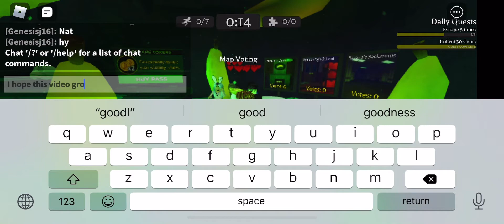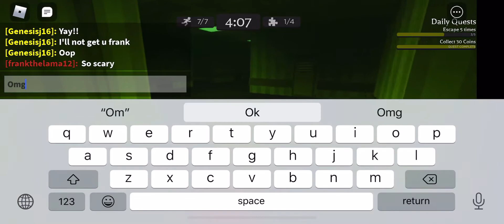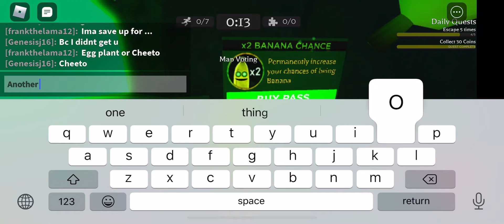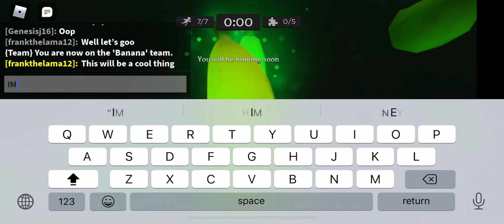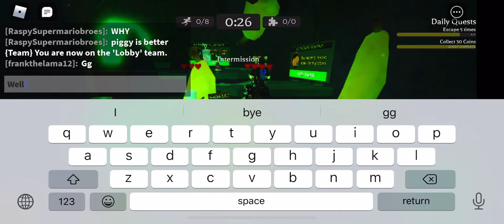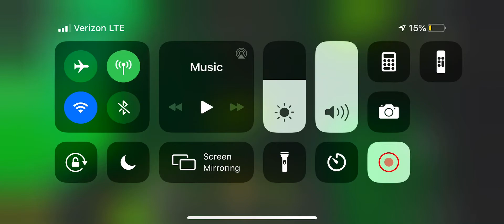Playing the banana eats game I BECAME BANANA AND ATE EVERY BODY